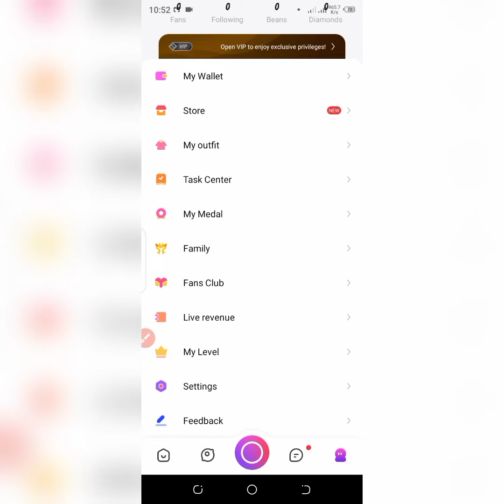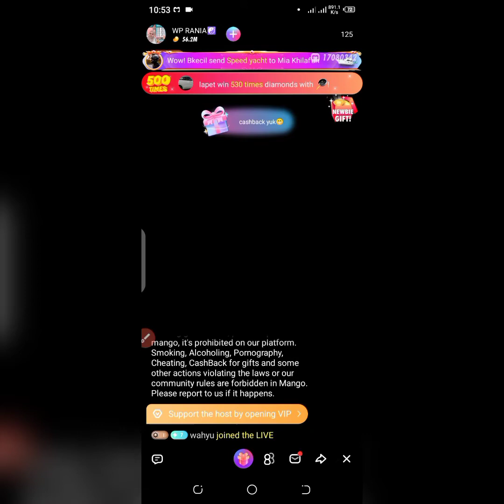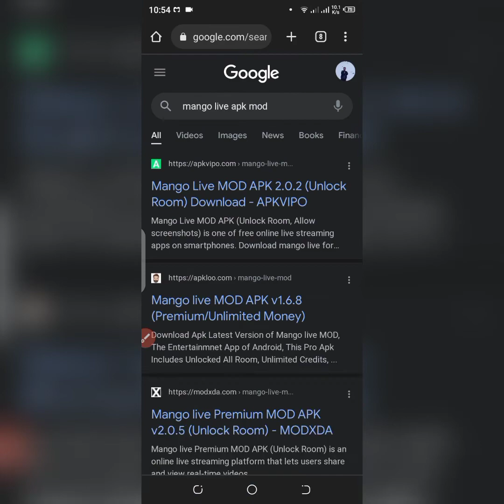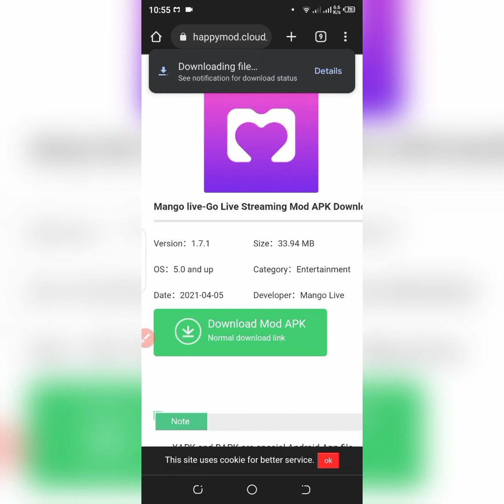mango live dating app apk mod